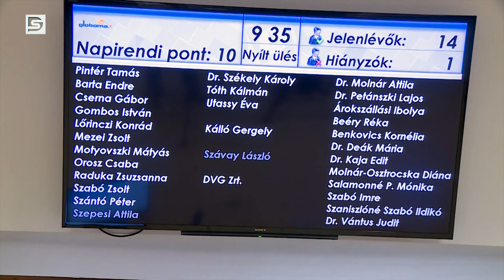DSTV | Rendkívüli közgyűlés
Rendkívüli közgyűlésre hívta a képviselőket Pintér Tamás polgármester június 30-án, 9 órakor. Az ülésen halaszthatatlan ügyekben döntött a testület.